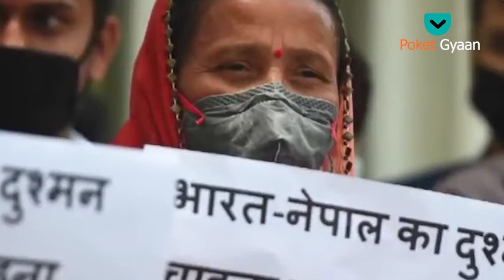India Nepal Border Tensions पर क्या बोले नेपाल के विदेश मंत्री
भारत और नेपाल दुनिया के दो ऐसे देश हैं, जिनकी बहुसंख्यक आबादी हिंदू है. दोनों मुल्कों में न केवल धार्मिक समानता है बल्कि सांस्कृतिक समानता भी है. नेपाल की सीमा तीन तरफ़ से भारत से जुड़ी है और एक तरफ़ तिब्बत की सीमा लगती है. इतना कुछ होने के बावजूद नेपाल और भारत के रिश्ते आजकल ठीक नहीं हैं. मोदी सरकार में नेपाल से रिश्ते कई मामलों में ऐतिहासिक रूप से ख़राब हुए हैं.आख़िर ऐसा क्यों है? इस सवाल का जवाब जानने के लिए और दूसरे कई मुद्दों पर  नेपाल के विदेश मंत्री प्रदीप ज्ञवाली  बातचीत की.
Credit : BBC hindi
स्टोरीः रजनीश कुमार
आवाज़ः नवीन नेगी
वीडियो एडिटः दीपक जसरोटिया